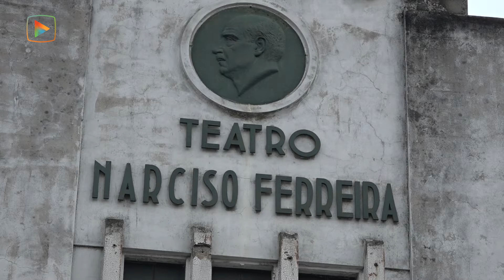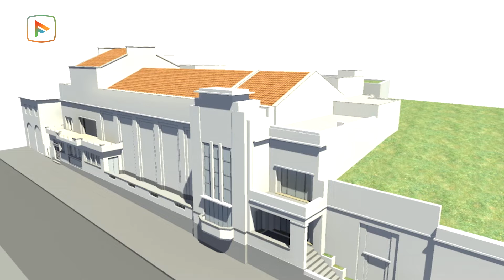Obras de reabilitação do Cine Teatro Narciso Ferreira arrancam na primavera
31/01/2019